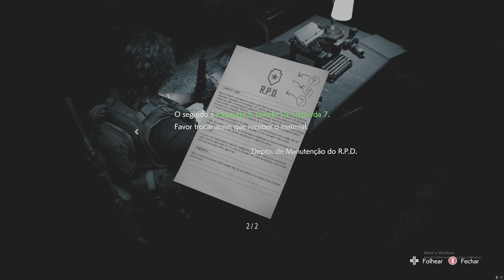RESIDENT EVIL 3 Remake #4 - Ta Rolando Um Clima | Gameplay em Português PT-BR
Fala Comigo Rapaziada & Mininada🙂
💬O Que Ceis Tão Achando Da Serie Comenta Aew
🎧Coloca Aew Um Fone Rabusto
🖥️Bota Tela Cheia Na Bagassa!
💡Apaga A Luz e Pede Ajuda Pra Jesus...

E Rhaamooo QUI RhamOooo💨

▶️Videos Todos Os Dias As ⏰19 Horas!!! Se Liguem Aew!!!
🎬Videos Shorts 6x Por Dia Ou Mais
🖥️ Qualidade 2K ✨

🔴Se Caiu Aqui e Ainda Não For Inscrito Fica Avontade
🔔Ativa Também Èssa Bagassa Do Sino Pra Não Perder Os Videos

È NOIS

Premisa:
Resident Evil 3 é um jogo de survival horror de 2020 desenvolvido e publicado pela Capcom. É um remake do jogo de 1999 Resident Evil 3: Nemesis. Os jogadores controlam a ex-agente de elite Jill Valentine e o mercenário Carlos Oliveira enquanto tentam encontrar uma vacina e escapar de uma cidade durante um surto viral.